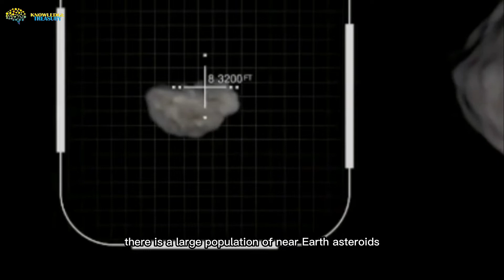NASA’s DART Spacecraft Hit Asteroid Dimorphos